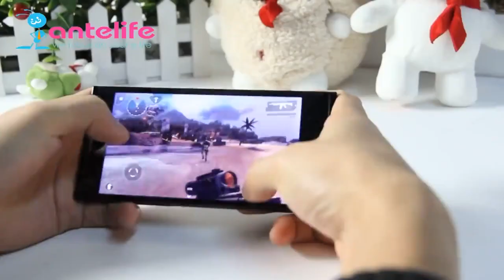THL T100S 13 0MP Camera Show VS Iphone5S Play Heavy 3D Games